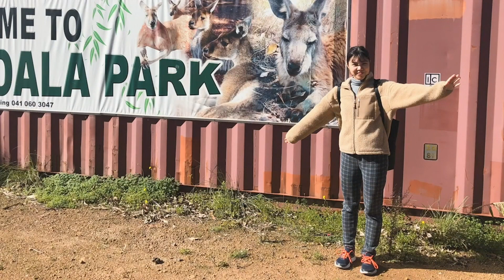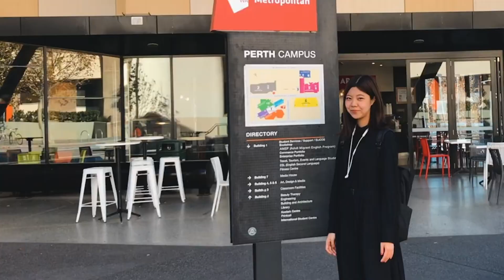オーストラリアでTAFE留学！パースでイベントマネジメントを学び、大学に編入！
日本の高校を卒業後、パースの西オーストラリア州立TAFE付属語学学校→同TAFEのイベントマネジメントコースを卒業したKarinさんのリアル留学ストーリー

【撮影】
オーストラリア留学センター(パースオフィス)